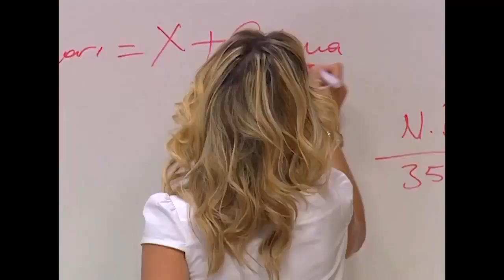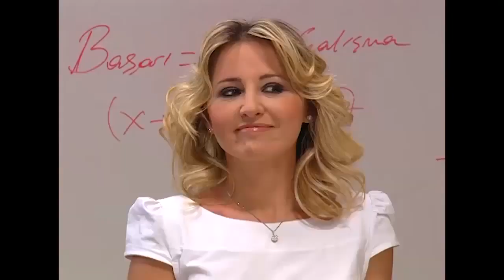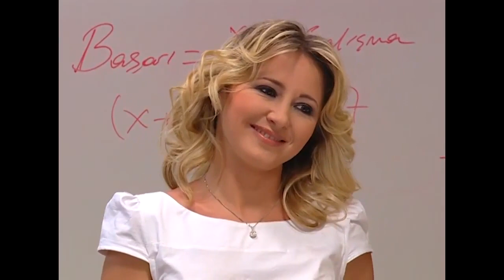Çocuklar, Derste Hayal Kurmayı Öğrendi - Bez Bebek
Bez Bebek - Çocuklar derste hayal kurmaya çalıştı